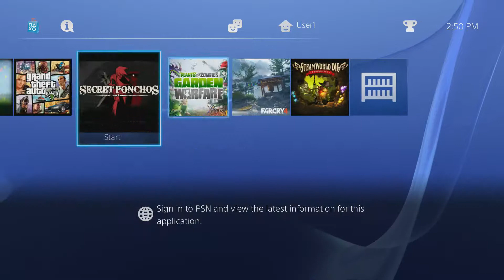Assassin's Creed Unity - Part 24 - Developments: LET'S PLAY SOME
You can take that as a double entendre if you want.